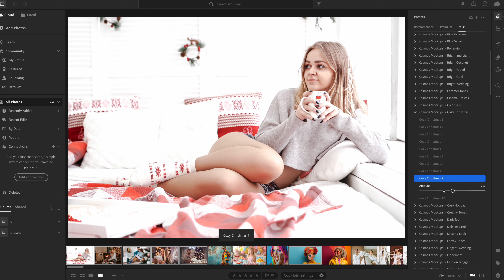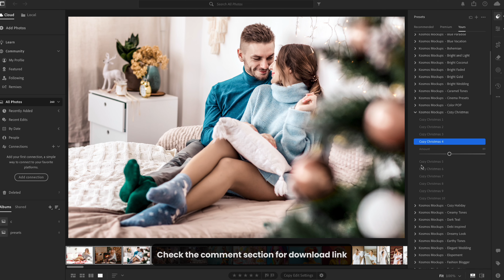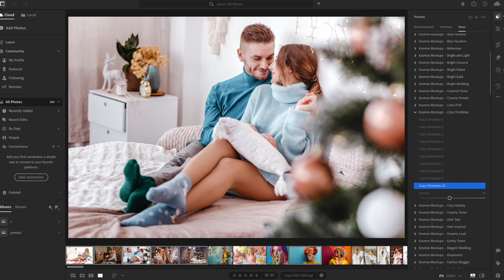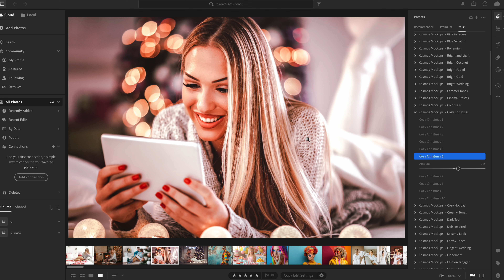Lightroom Presets I Cozy Christmas Presets | Cinematic Presets - Lightroom Tutorial + Free Presets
These presets are especially designed for those aiming for a gorgeous vintage-camera look in their photos. A perfect fit if you intend to create a gorgeous instagram feed !
These presets has been tested on countless pictures. We include  different presets with differing tone, exposure, etc. With this differing choices, you'll be able to find a suitable preset.

IMPORTANT :
- For mobile presets, you must be able to transfer DNG files from your laptop/desktop computer to your phone. If you're an IOS user, try using drop-box, air-drop, google-drive, or other effective methods. Also remember to extract the zip files in your phone. If you don't have any access to computer, just let me know. I will find a way to transfer the file to you :)
- If the resulting pictures are too bright / dark after using this preset, go to the "light" section in Lightroom, and decrease / increase the exposure, contrast, and shadow.
- All presets are pre-tested on different photos. But remember that all lightroom presets work differently, because each photo is unique (color, light, exposure, etc.) Use this preset as the basis for working with an image. Then, you can make small adjustments and find perfect settings!

📝 NOTE: The results may change depending on your photo. So you can edit it again if you are not satisfied with the result. But some presets can be done in one click.

🌐 BUY ALL MY LIGHTROOM PRESET COLLECTIONS WITH ONLY $2

• Thanks for supporting my channel. It really helps this channel to grow and present the best content for you. I really appreciate it!